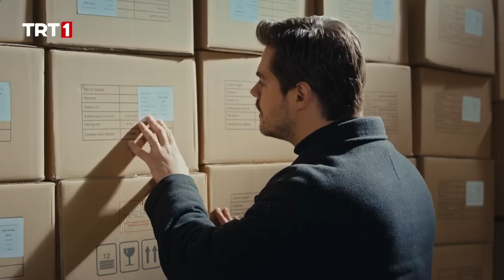Amca oğullarının başı belada - Gönül Dağı 134. Bölüm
Gönül Dağı 134. Bölüm Özeti:
Amcaoğulları, Rıfat’a yardım edebilmek için annesini hapisten çıkaracak deliller aramaya köye giderler. İpucu toplamaya başlayan amcaoğullarının başına neler gelecektir?

Rıfat evinde çıkan yangın sonrası kendini suçlarken beklemediği bir haberle yıkılır. Ortalıktan kaybolan Rıfat’ı kim bulacaktır?

Seyfettin, Mevsim’i unutabilmek için Hafıza Kuyusu’nun yakınlarına gelir. Mevsim, Seyfettin’i vazgeçirebilecek midir?

Adile, Hüseyin’le birlikte kızı Fidan’ı rehabilitasyon merkezinden alıp eve getirir. Fidan, eski sağlığına kavuşabilecek midir?